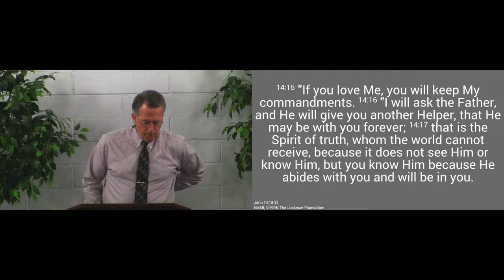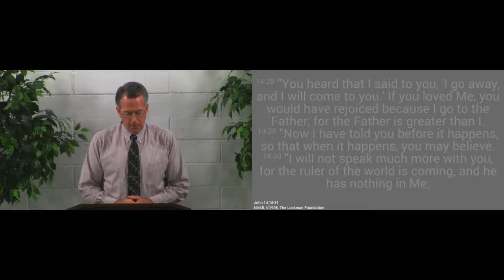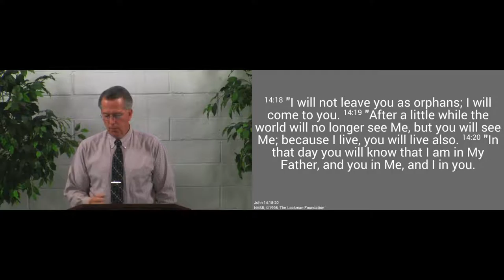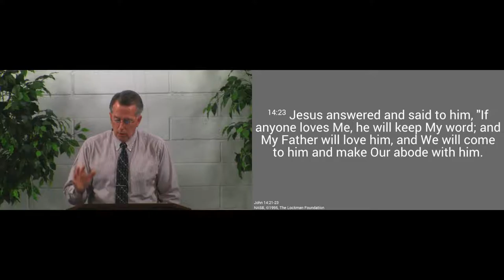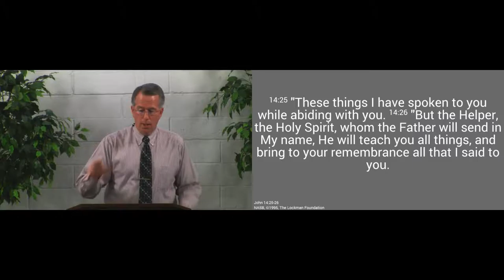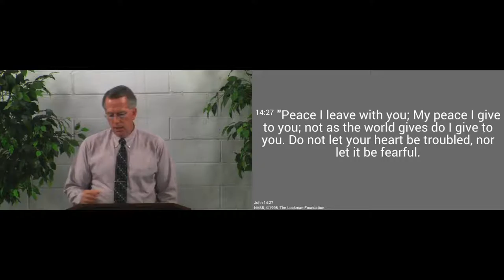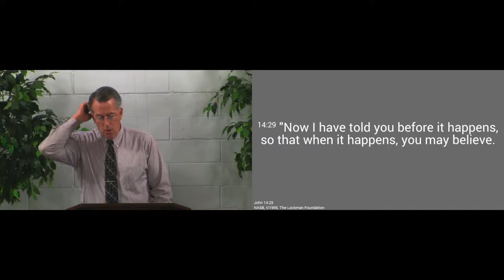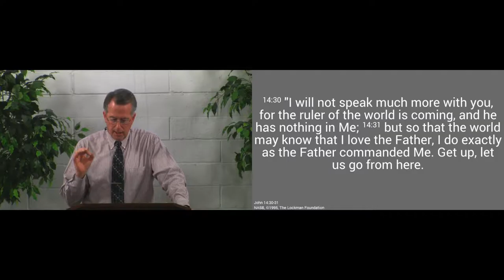160529pm - The Help the Spirit Gives - John 14:15-31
After Jesus went to heaven, He sent another us another Helper.